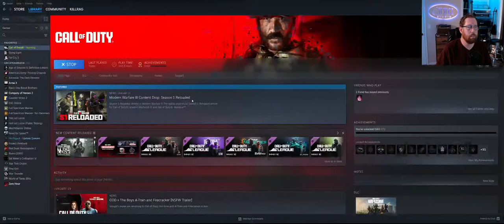Cat Sock Gaming Live Stream